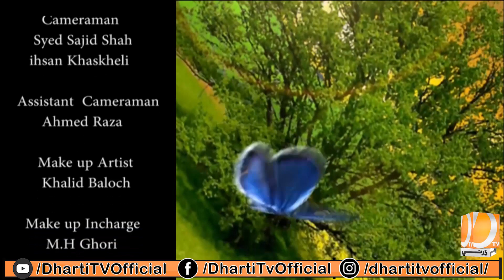Dharti Jo Subh Host Saher Shah | 22-02-2023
dharti jo subh (the morning show) monday to friday 10am onair dharti tv
The host saher shah rizvi welcomes to viewers and welcomes to guests and saher shah ask hilarious questions
To witness more, watch the program Dharti jo subh